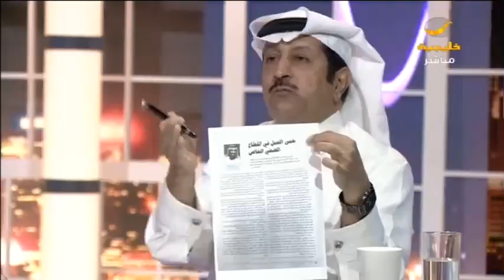الأطباء يردون على اتهامات الأحيدب لهم في مناظرة ساخنة